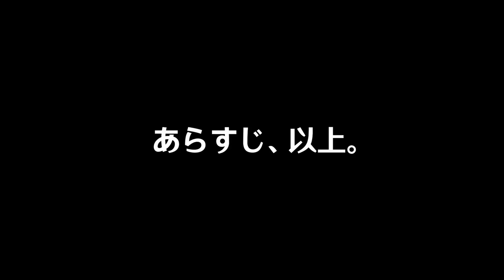【原神】宵宮氏、屋内で祭りを開始し秘境を全焼させた模様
お久しぶりです。前回に引き続き稲妻の魔人任務を進めました！
なお機材トラブルで何本か撮影失敗したため期間が開いてしまいました。ストーリー少し飛んでますが言わなきゃ気付かないと思うので黙っておこうと思います。

※メイン垢はスマホのためPCでのプレイは初めてです。ド下手だと思いますがお手柔らかにお願いします。